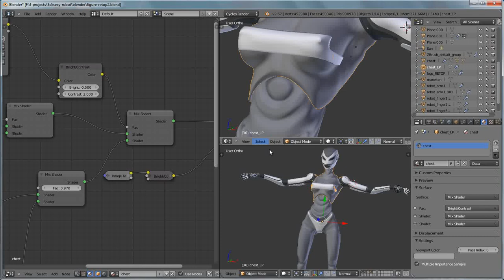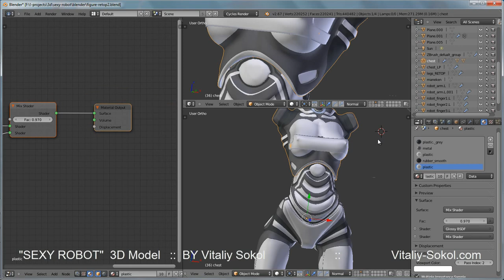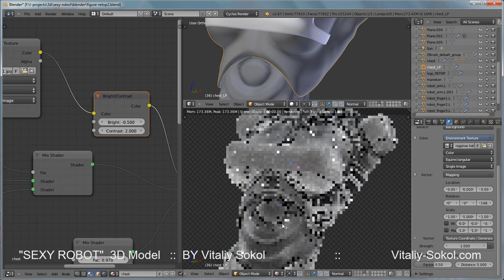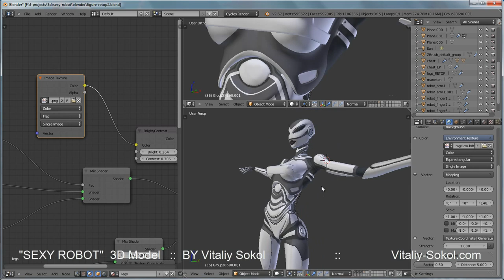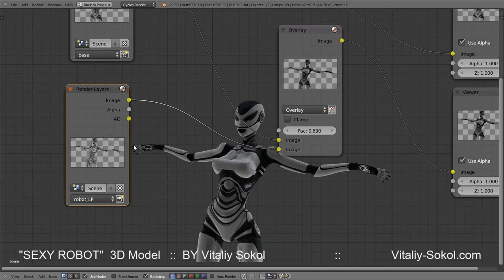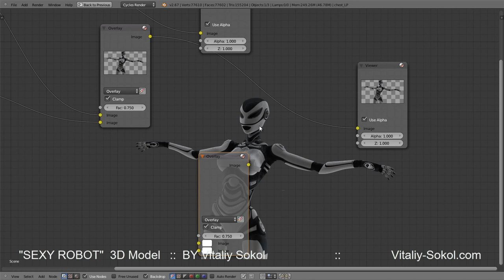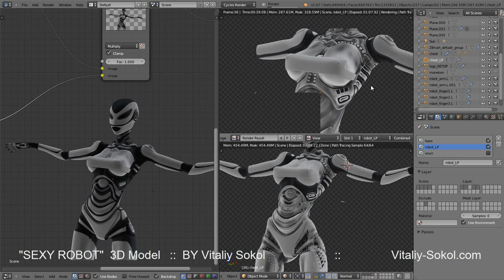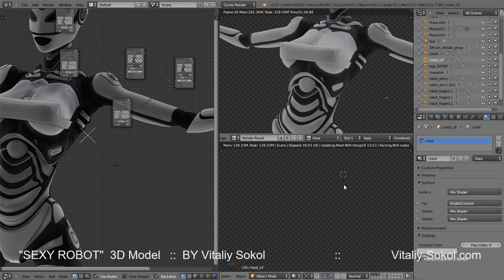Using mix render layers in node editor blender 2.67 to add fine details to final render result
To achieve more detailed surface I used 2 different meshes with different shaders. One of them used displacement map and diffuse texture created with Zbrush, and second mesh with procedural shaders only.
It rendering with two passes and then combined in node editor with mix node with overlay+multiply mode.